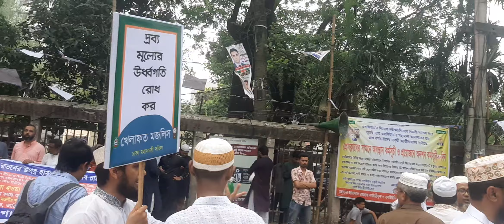৮দফা দাবীতে আয়োজিত সমাবেশে মহাসচিব ড. আহমদ আবদুল কাদের